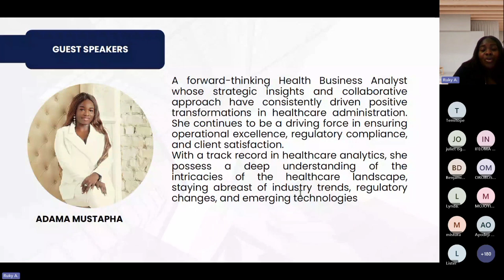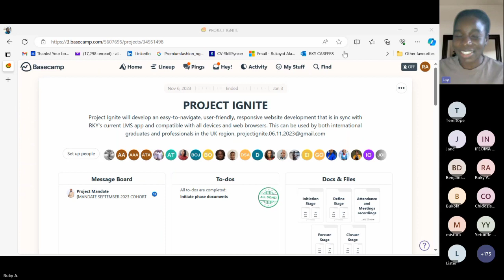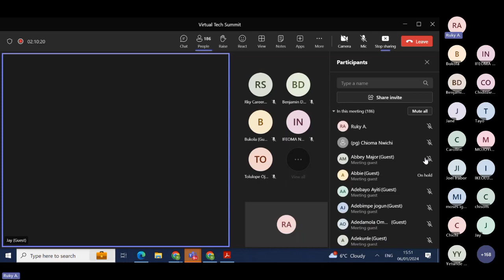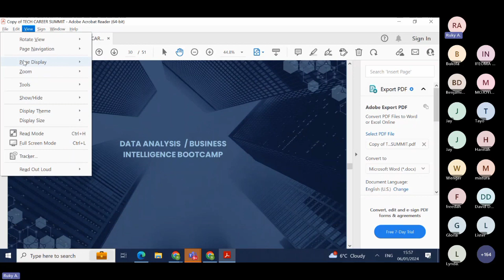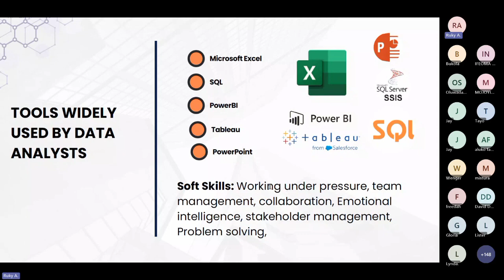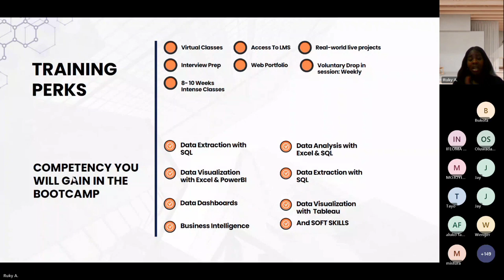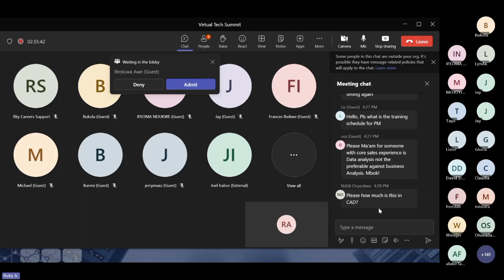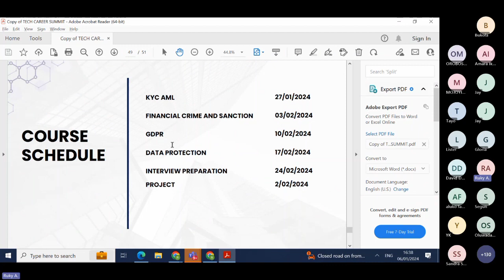Virtual Tech Summit - 2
Are you looking to break into the booming tech industry but feeling overwhelmed by the different career paths and skillsets required?

Well, look no further than this insightful recap of the recent RKY Virtual Tech Summit!

In this video, we dive deep into the presentations by industry experts who demystified the roles of Product Manager (PM), Business Analyst (BA), Scrum Master, Data Analyst (DA), Business Intelligence (BI) professional, and more. You'll gain valuable insights on:

✨The essential skillsneeded for each role
✨The day-to-day responsibilities** of these in-demand tech professionals
✨The career progression pathsand earning potential for each role

Plus, you'll get access to exclusive insider knowledge from an alumni, who shared their best practices for navigating the job market and succeeding in the ever-evolving tech landscape.

Whether you're a complete beginner or a seasoned professional looking for a career change, this video is your comprehensive guide to launching a thriving career in the tech industry.